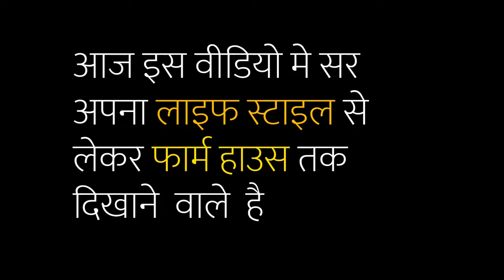Abhinay Sir की लाइफ स्टाइल किसी नरेन्द्र मोदी से कम नहीं है